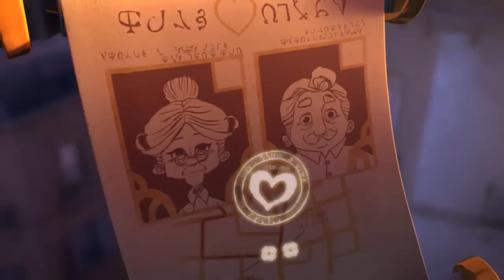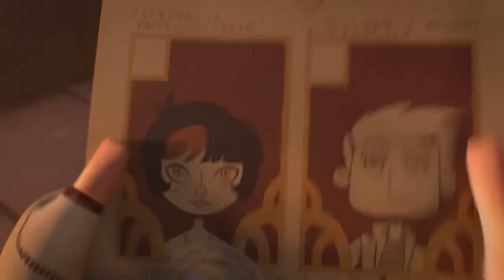El amor es para dos - Cupidon le film - musical remixed for Spanish class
We are students in an intermediate Spanish class at Siena Heights University in Adrian, MI who were tasked with writing and recording voices for the characters of CUPIDON LE FILM.

We used a Samson C03U microphone and audacity recording software.  Our story follows Cupid and a problematic day on the job.  María, Kati, Kaitlen.

Cupidon LeFilm is a CG graduation short co-directed by Simon Bau, Clémentine Choplain, Marie Ecarlat, Benoit Huguet and Julien Soulage. Original Soundtrack by Damien Deshayes. ESMA Montpellier 2012.  The original film had no voicing which you can

The film was uploaded under creative common license 3.0 which allows for modifications and reposting